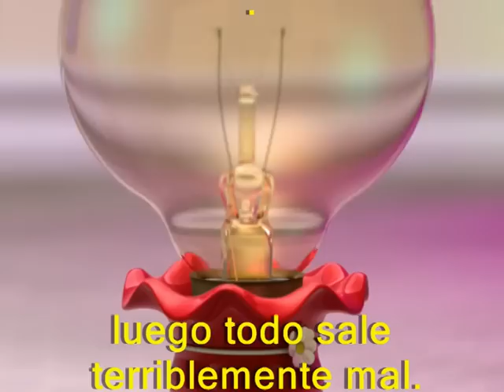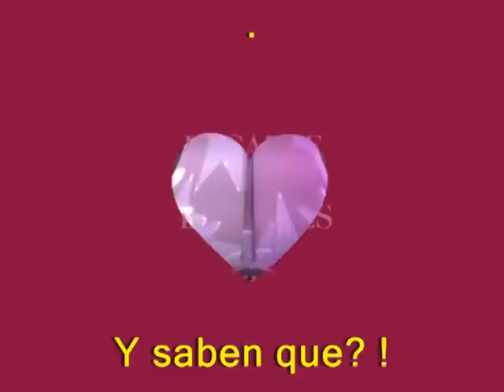bombilla de bajo consumo súper sexi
cración extraordinaria de Cesar Alejandro Montero desde la Vancouver Film School con el nombre de "Sex and the Socket", para la promoción de las bombillas de bajo consumo (CFL), ha comenzdo la cuenta atras para la prohibición de venta de bombillas incandescentes, su sustitución es técnica y elegantemente posible desde hace tiempo por las bombillas de bajo consumo, y en breve por las de LEDs.
Una campaña de la Fundación Tierra pide de forma activa esta prohibición en España en el 2010.